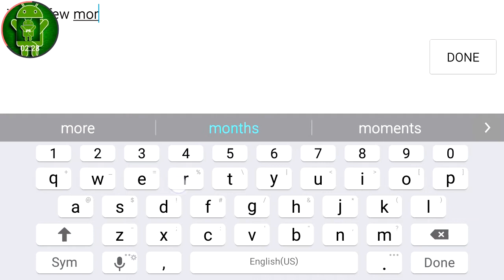Fun run 2 multiplayer gameplay vs friends 1 out 5